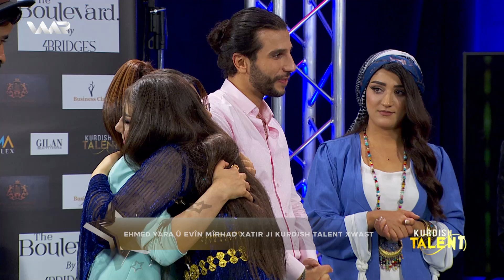Kurdish Talent - Xeleka 3 | كوردش تالنت - خەلەكا ٣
ب مێهڤاندارییا هونەرمەند حەمە ڕەئووف کەرکووکی
Bi mêhvandarîya hunermend Heme Reûf Kerkûkî

Kurdish Talent, bernameyeka hunerî û berîkaneya strangotinê ye ji pêxemet aşkirakirin û werara şîyana ciwanên kurd li hemû cîhanê. Armanc jê werara kultûrê kurdî ye.
Li hemû duşembîyan saet 10:00 şevê li ser ekrana Waar TV dihêt pexşkirin.